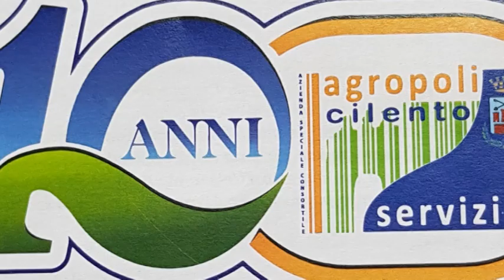AGROPOLI, L'AGROPOLI CILENTO SERVIZI COMPIE DIECI ANNI